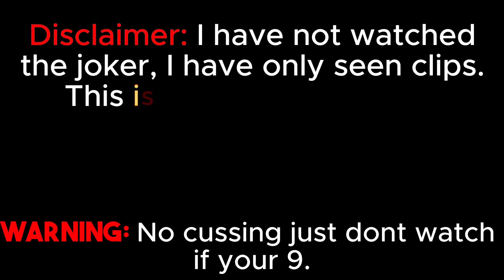Gorilla Tag Movie | The Origins Of The Joker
Hey JaySquad! Another Gorilla Tag Movie. WHY SO SERIOUS. Its The Jokers time to shine.

This is the world of Gotham. The origin story of the Joker. This is the story of a broken man that just wants to be accepted in the world. No one to back him up, not even his own parents, no one to turn a shoulder too. A man whos at a breaking point and when society asks why, YOU MADE HIM. You made him into what he is, and you ask why hes the villain.